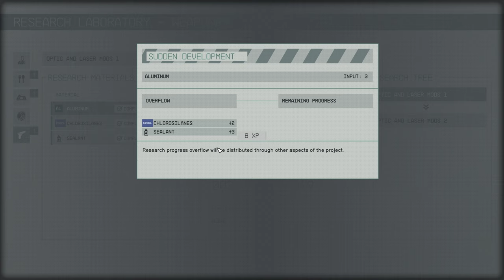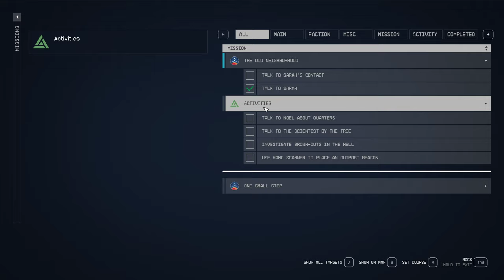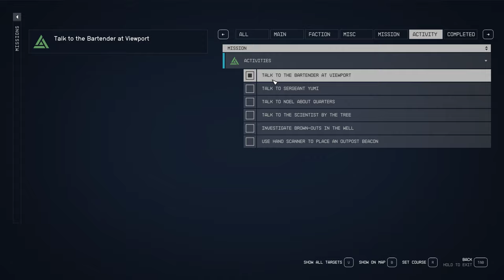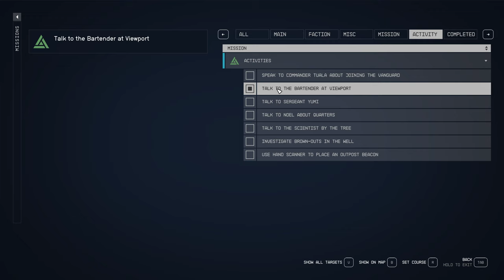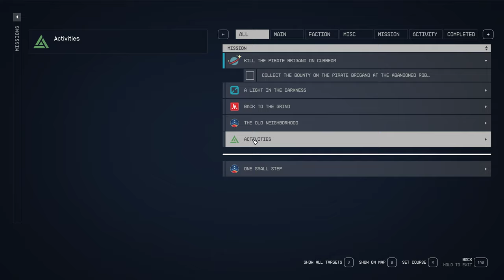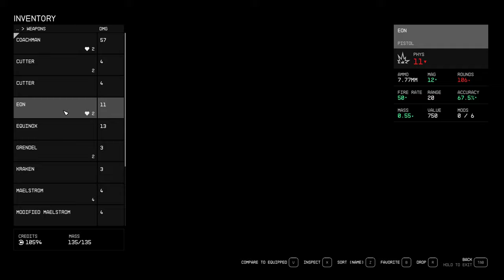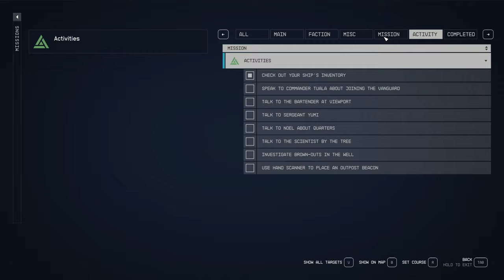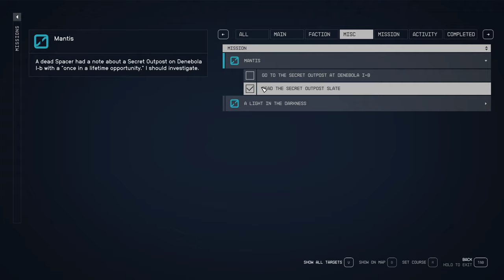Starfield #3 | GTX1660 | 2K mid settings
PC specification:
MB: MSI Tomahawk B450
CPU: AMD Ryzen 5 2400G (4/8)
RAM: Kingston Fury 32Gb
GPU: 1660 Super
SSD: Kingston 512Gb